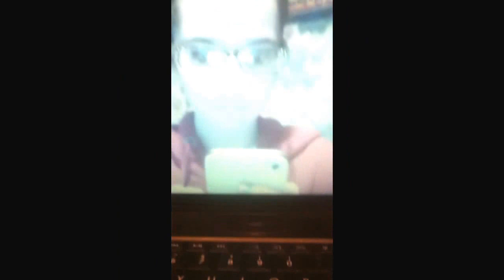Piercing your nose :3🍌🍭🎮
For my other video I am explaining. In the video click the box to go there. 🍌🍭🎮